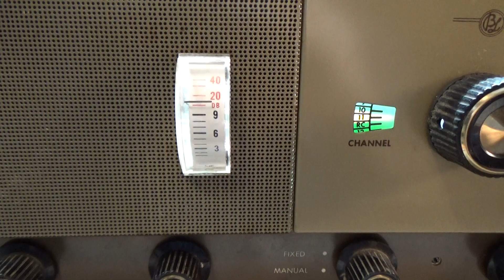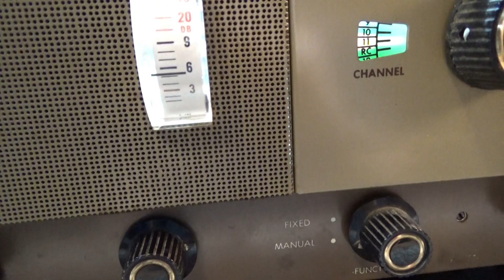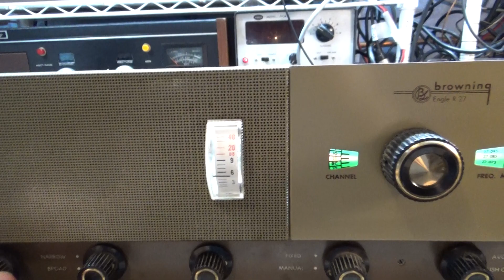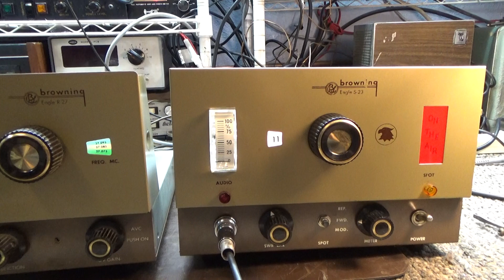Browning R27/S23 local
This radio was sold hours after I posted this vid. Anyway. Picked up at a local swap/trunk sale. The only one here in the Detroit area with the Covid going on. Small swap, maybe 20 cars selling. All trunk sales. Most including me had on masks. This was listed at $50 and because I already have a few of these and many many more Brownings, I did not immediately jump on it. However, after a couple walk thru's and chit chats, the swap was starting to close up and it was still there. I offered $40 and of course the seller said "Sold". Good deal, eh? Anyway, I recapped it before I fired it up. The Transmitter worked great right away. The receive was not working but it ended up just being a loose wire in the connection cable. I am amazed at how well this receiver deals with the 6lb noise level I always have. The ANL and Narrow Band switch together really knock it down. I now see why this is the #1 receiver of many Browning and CB fans.